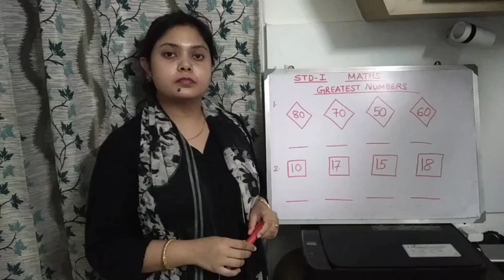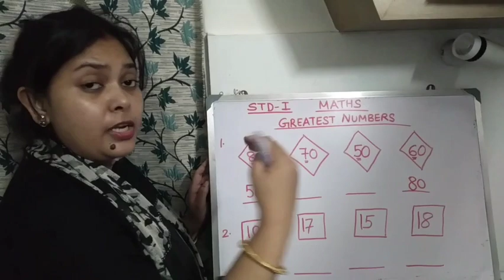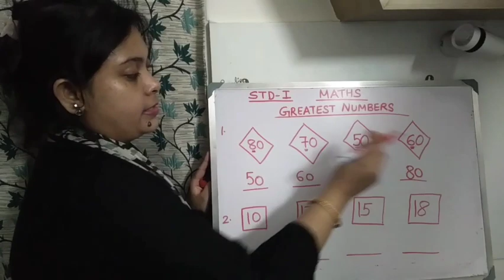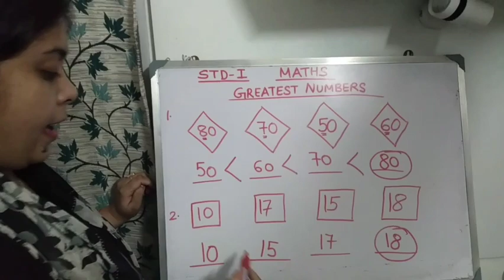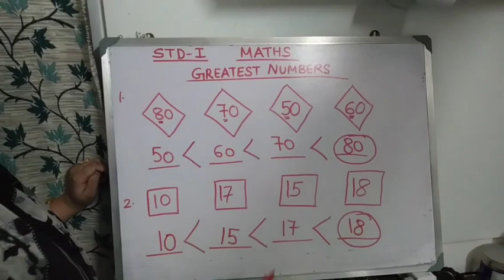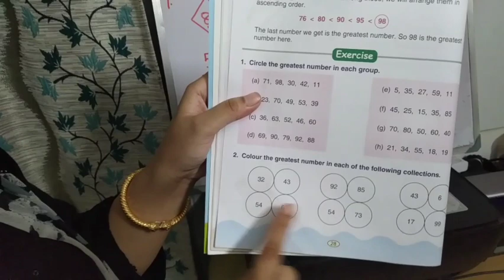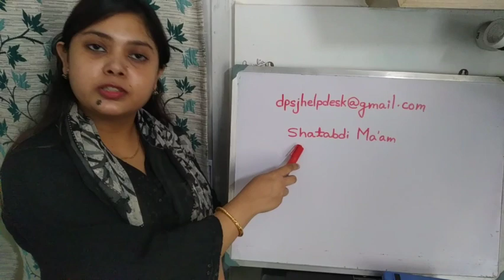STD-1, MATHS_ GREATEST NUMBER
C.W- PG-28, Q-1&2